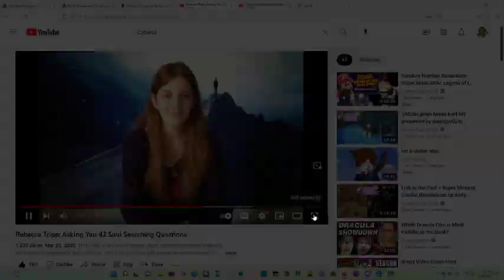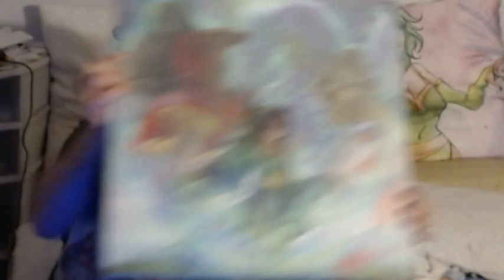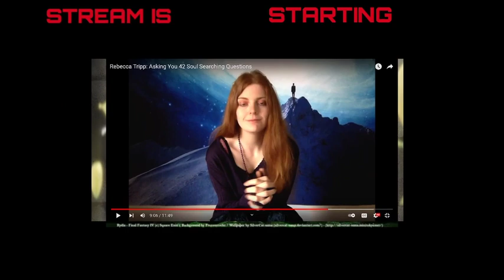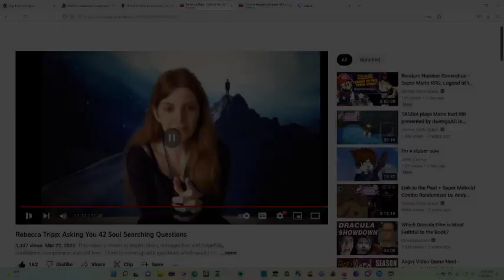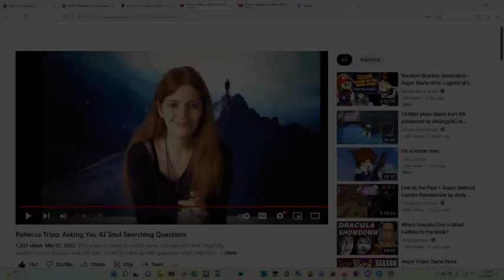Answering RebeccaTripp's 42 Introspective Questions on my 42nd Birthday!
I am responding to Rebecca Tripp's 42 Questions